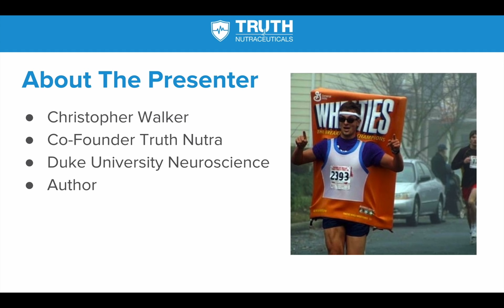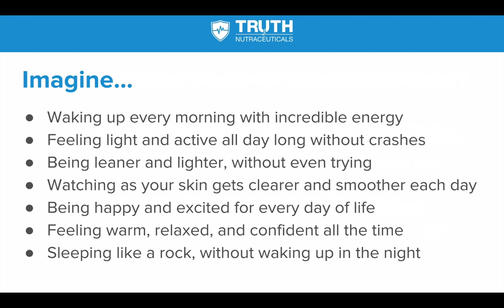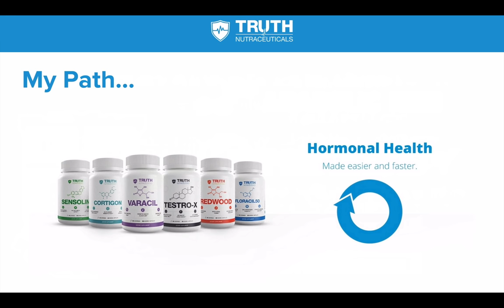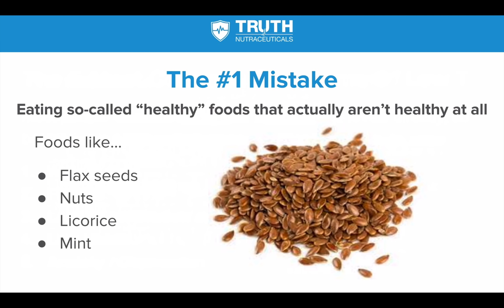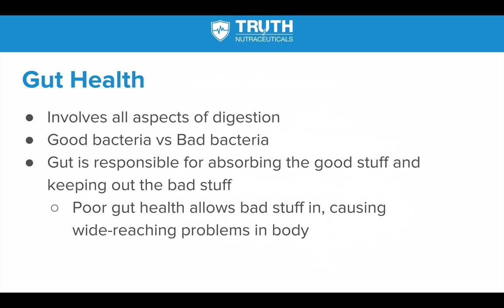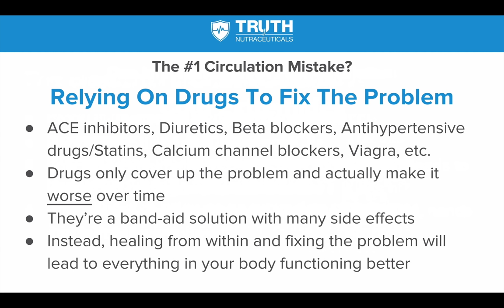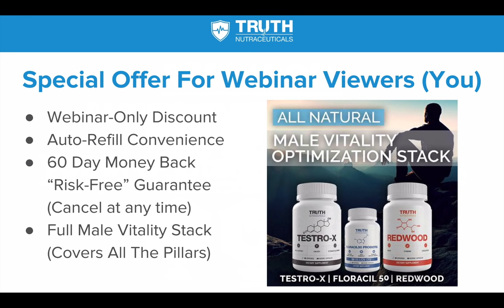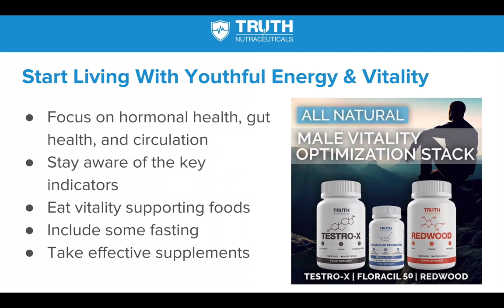Top Anti Aging Foods & Supplements For Youthful Vitality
In today's webinar presentation I walk you through the top anti-aging foods and supplements that we recommend for improving your health so you can stay healthy for many years, so you could experience healthy aging.

In this philosophy, there are 4 core areas of health that all interact with each other to form the basic function and health of your body as a whole, which is the idea out of which the "Sphere of Health" was born.

And while there are other minor areas of health, these 4 create the basis of how your body functions on the whole, and improving these will have a massive impact on your quality of life.

The key point to understand here is that each of these 4 areas interact with each other, because your body is a complex, interconnected system, and it’s impossible - and foolish - to try to separate one and view it outside of the context of the others.

Our approach aims to improve the health and function of each of these systems as it relates to your whole body and total health instead of taking an isolated point of view. This ensures that our recommendations and supplements are working to improve your body in a healthy and natural way, instead of simply acting as a quick fix that undermines the real issues.

The 4 core areas of health in your body are Hormonal Health & Stress Reduction, Gut Health & Digestion, Metabolism & Detoxification, and Circulation & Blood Flow.